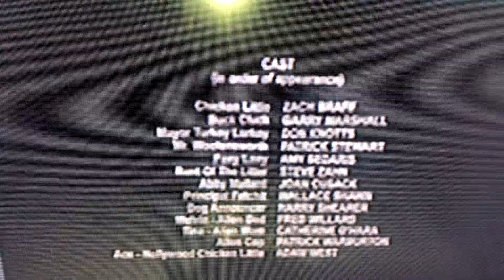chicken little end credits freeform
ah yes a disney movie people hates but i didnt mind it
taken before hercules